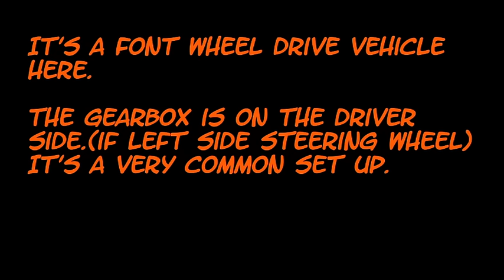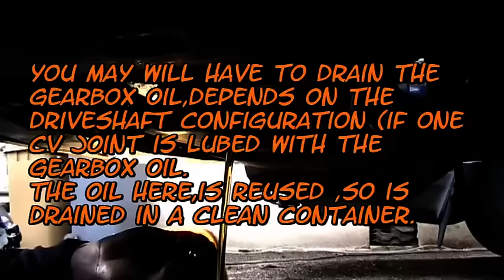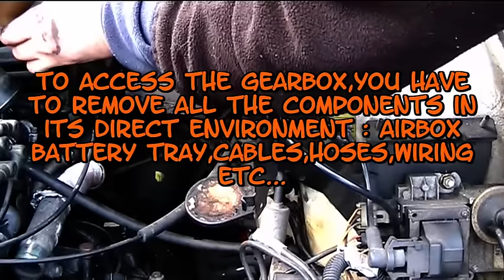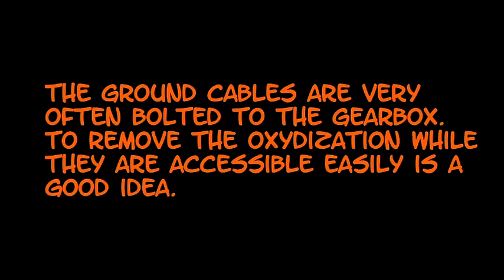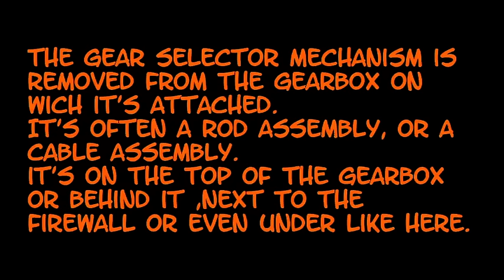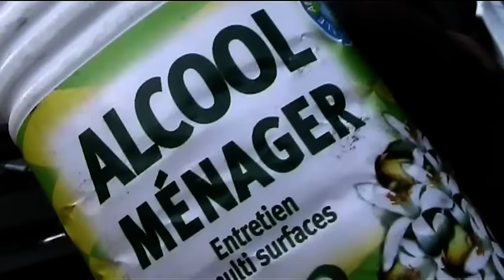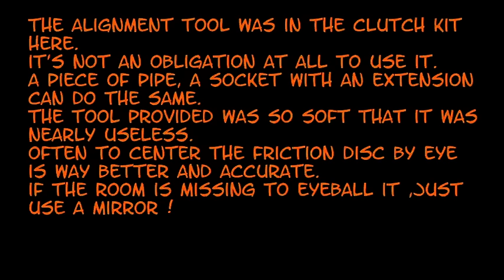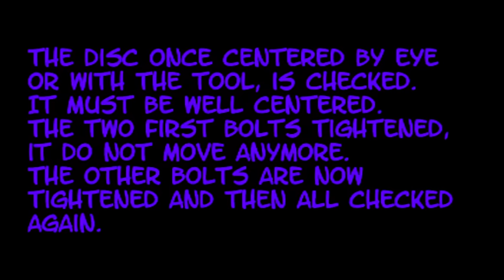Front Wheel Drive car clutch replacement.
It gives a quite good idea of the job i think. : )
If you have a hydraulic set up ,flush it at the same time !